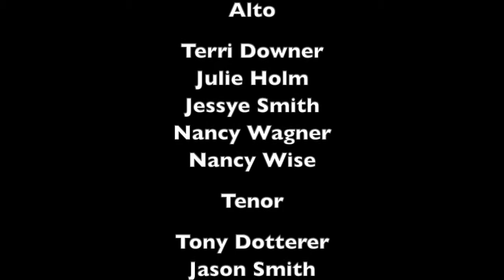Of the Parents Heart Begotten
Sung by the Northern Association Virtual Choir, Christmas 2020.  Public Domain.